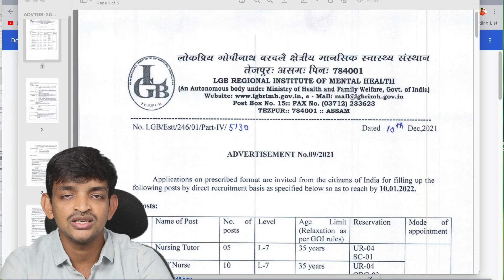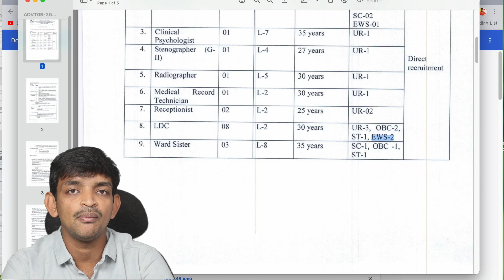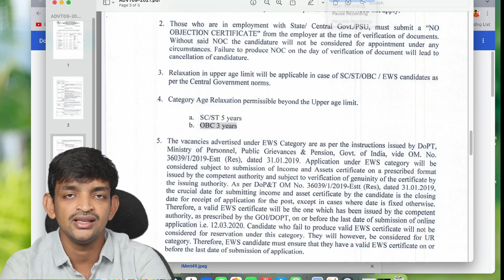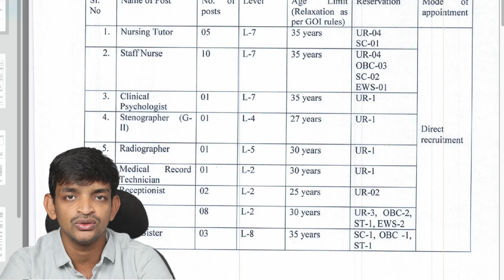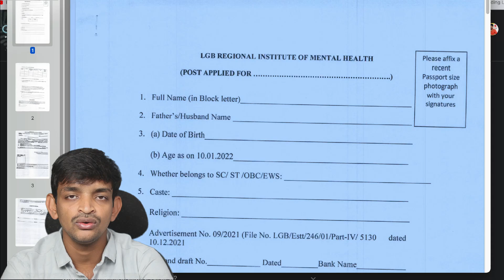Lower Division Clerk Jobs Notification 2021 || Central Government Jobs After Intermediate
In This Video i am tell You The Latest Central Government Lower Divison Clerk Jobs Notification 2021 Education Qualifications Eligibility Details Selection And Apply Process Details After Watching This Video You will Know The Latest Central Government Job Notifications Details